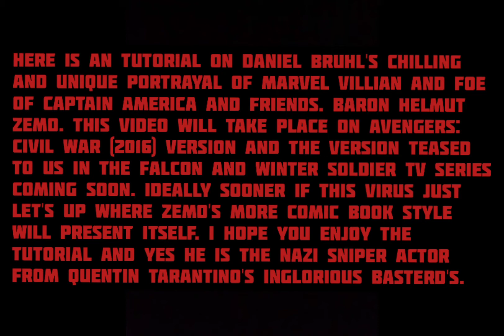GTA V: Avengers: Civil War (2016) + The Falcon & The Winter Soldier Zemo costume + make-up tutorial